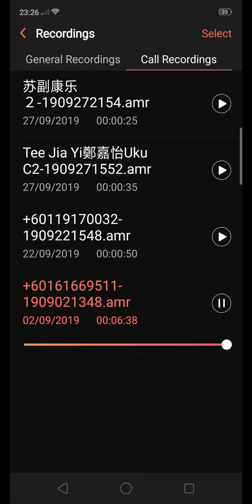Be careful scam!!!!!!!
Please check at nearest polis station.